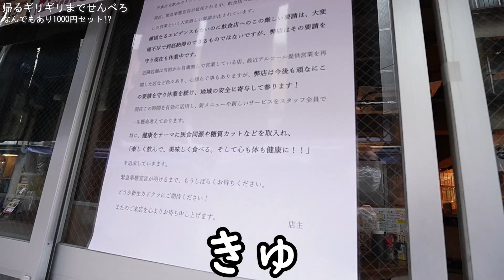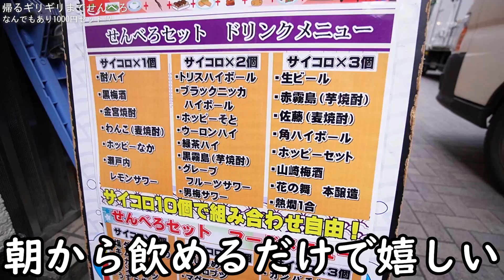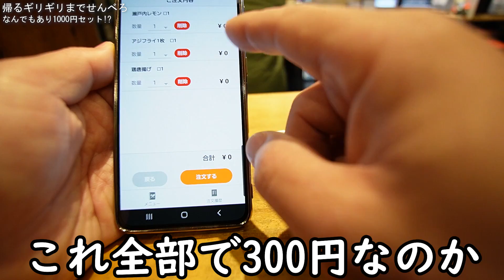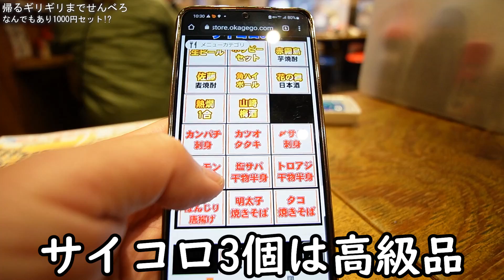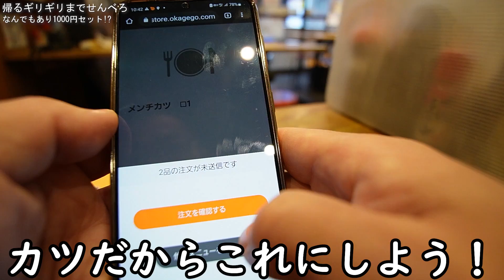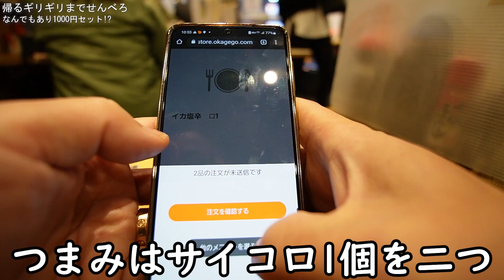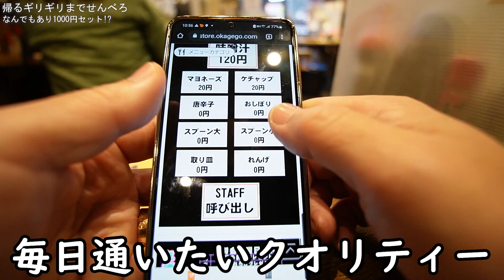東京で酒10杯1000円居酒屋【上野・海将zero】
【趣味】
・男料理

【資格】
・利酒師